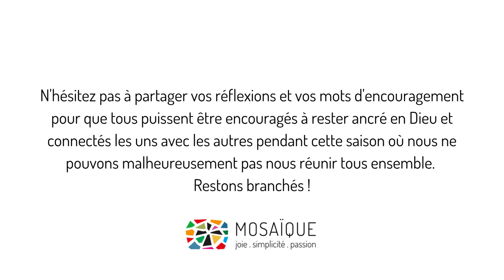Conversations du vendredi - Communauté Mosaïque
Église Communautaire Mosaïque, le vendredi  5 juin

Nous sommes heureux de pouvoir vous partager notre conversation avec la famille Desjardins et on espère que ça pourra vous encourager :) Julie et François sont très impliqués habituellement à Moz JR et on a très hâte de les retrouver en 3D une fois que le confinement sera terminé!!